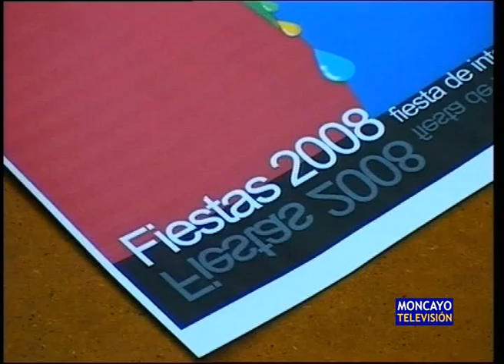Las fiestas de Tarazona 2008 ya tienen cartel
'Toma Turiaso', de Raúl Santa Engracia, resultó ganador del concurso.